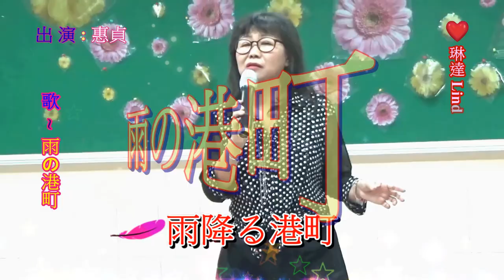琳達 Linda 岡山社大日本演歌 & 惠貞 ~ * 雨の港町 *